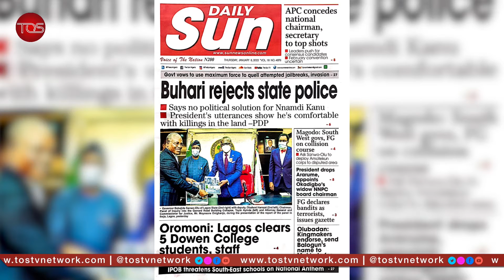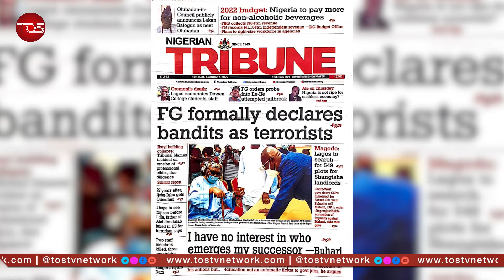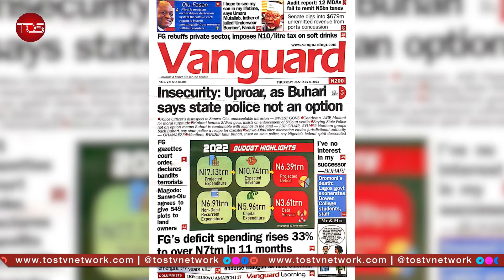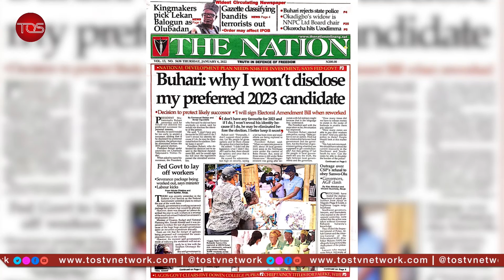President Buhari Upholds Opinion, Rejects State Police Again